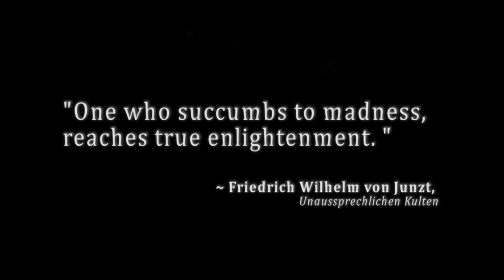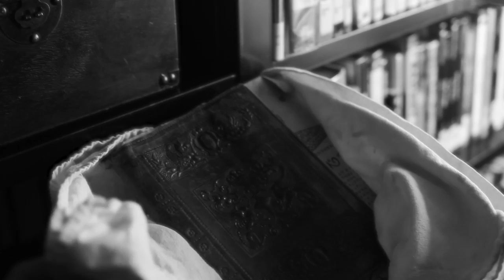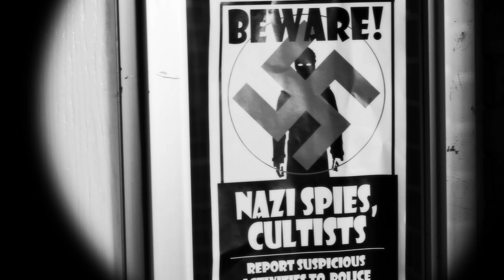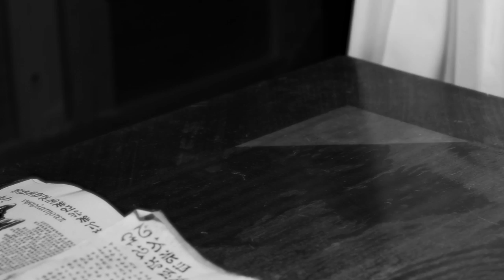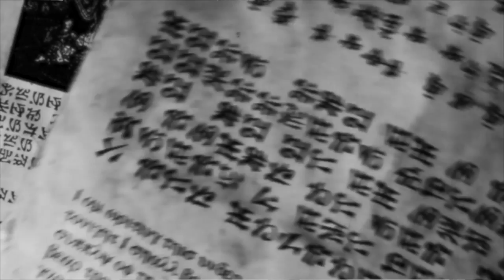STREGA UNBOUND (2013) Dieselpunk short film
It's the 1940's during WWII, and Professor Eidelberg is being forced by a secret Nazi cult to steal an ancient manuscript. But dealing with forbidden knowledge comes at a price. Made popular by the steampunk web series Dirigible Days, Salazar Strega appears in this separate, stand-alone, pulp film noir supernatural setting and story that is heavily influenced by H.P. Lovecraft.

WINNER "Best Makeup" 2014 St. Louis Filmmakers Showcase
OFFICIAL SELECTION 2014 HP LOVECRAFT FILM FESTIVAL
OFFICIAL SELECTION 2014 CINEMA OBSCURA
OFFICIAL SELECTION 2014 UK EXPO STEAMPUNK FILM FESTIVAL